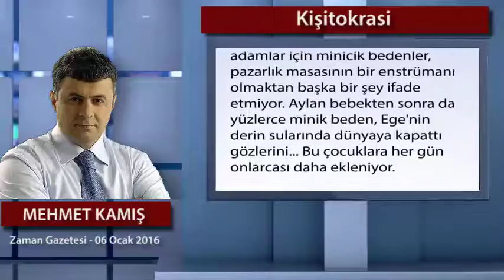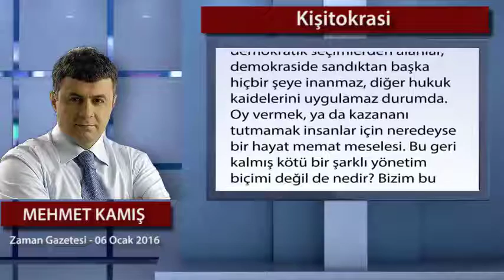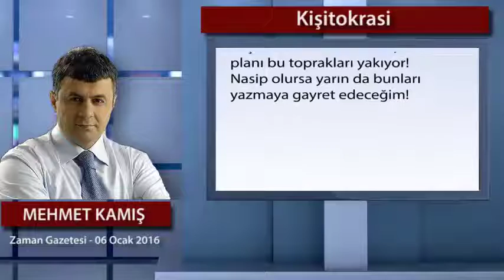Kişitokrasi - Mehmet Kamış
Her gün kıyılarımıza onlarca mültecinin cesedi vuruyor. Küçücük çocuklar, kadınlar, erkeklerle dolu botlar, savaşın ateşinden kaçarken Ege'nin soğuk sularında batıyor.

Ancak yine de kocaman kocaman adamlar için minicik bedenler, pazarlık masasının bir enstrümanı olmaktan başka bir şey ifade etmiyor. Aylan bebekten sonra da yüzlerce minik beden, Ege'nin derin sularında dünyaya kapattı gözlerini... Bu çocuklara her gün onlarcası daha ekleniyor.

Güneydoğu'da kahvaltı sofralarında kimliği belirsiz kurşunlarla insanlar ölüyor. Yüz binlerce insan en sıradan insani ihtiyaçlarını karşılayamaz, cesetlerini bile kaldıramaz halde. Her gün askerlerimiz, polislerimiz hain kurşunların hedefi oluyor. Hukuk yerle bir edilmiş, ülkedeki bütün kazanımlar kaybedilmiş, ülke yönetilemez durumda.